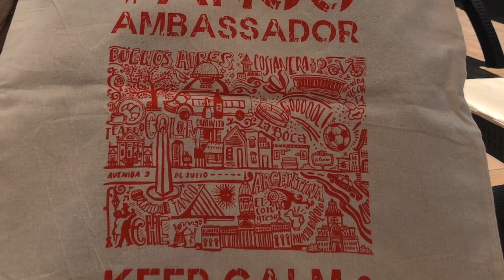Balchik Tango Retreat con Mariana Dragone by Tango Tangent, Romania